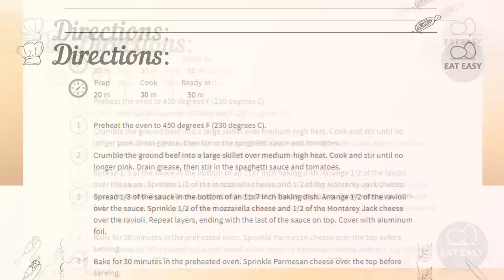Beefy Baked Ravioli BEAUTIFUL